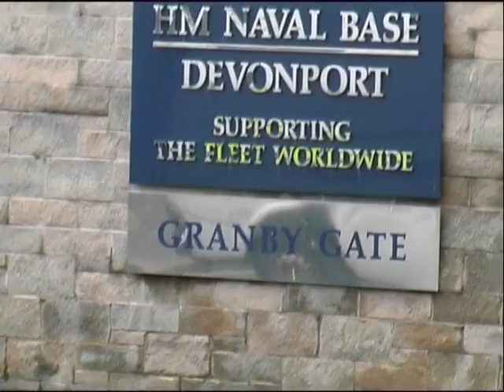The Nuclear Family, Devonport - this may make you laugh and cry at the same time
An encounter between anti-nuclear protesters and a local family who work in the dockyards highlights that sometimes when campaigning it is best just to walk away.  This is obviously not a typical Devenport family and both sides don't exactly get there facts straight but you have to admire the campaigners commitment:).  If you want a proper treatment of the nuclear issue pleases watch 'Into Eternity'.